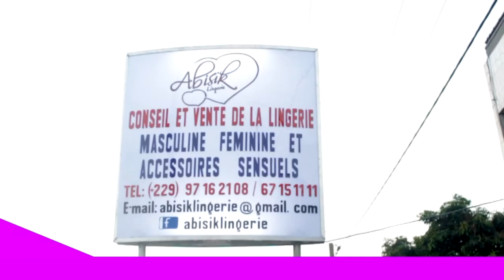Spot Abisik lingerie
Tout sur la lingerie Masculine et Féminine